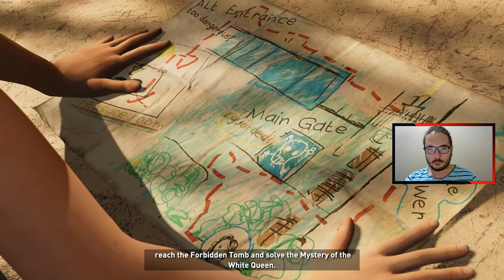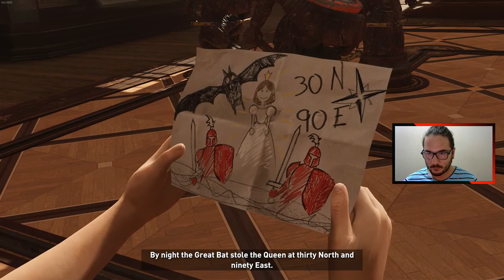Shadow of the Tomb Raider | GEÇMİŞE YOLCULUK #6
İzlediğiniz, beğendiğiniz ve paylaştığınız için teşekkürler arkadaşlar. Yeni bölümler ve serilerde görüşmek üzere.